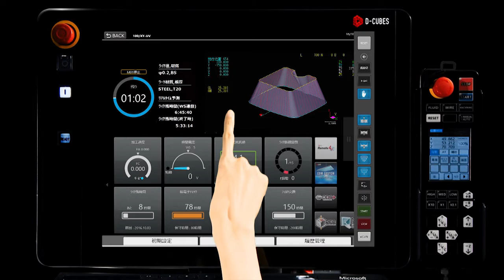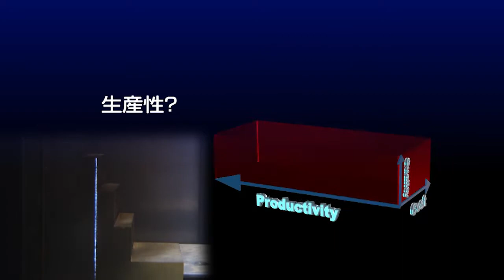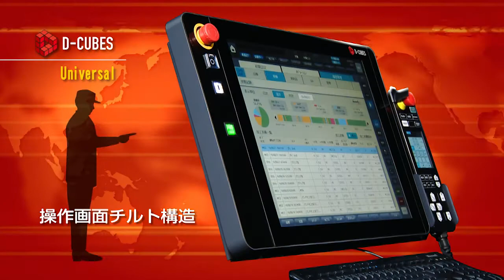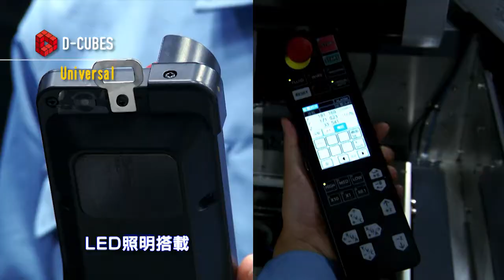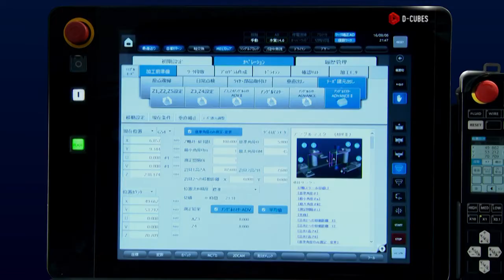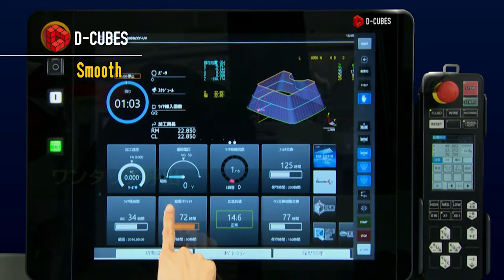[PV] MVシリーズ 新型制御装置「D-CUBES」搭載 ワイヤ放電加工機｜三菱電機FA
IoTの扉を開く新型制御装置「D-CUBES」を搭載したワイヤ放電加工機 MVシリーズプロモーション動画です。